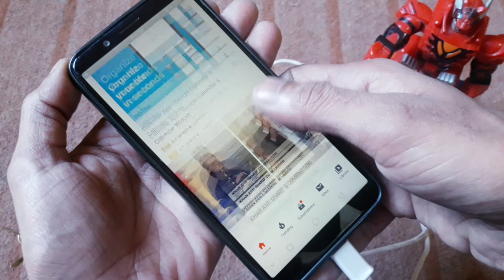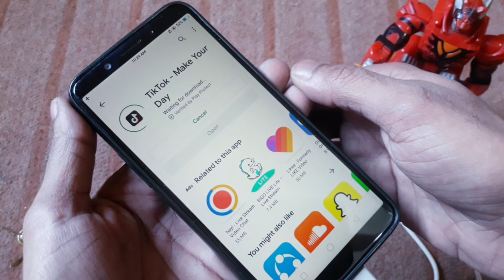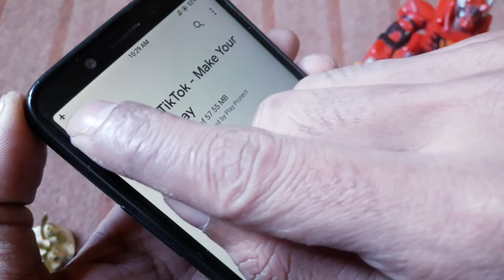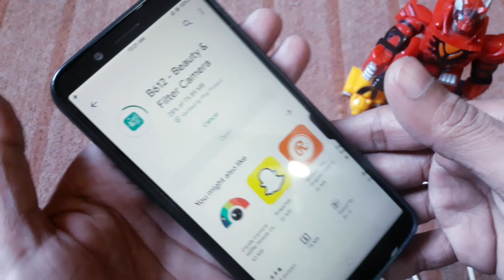FREE INTERNET TIPS TO DO IT YOURSELF NEW 2020.